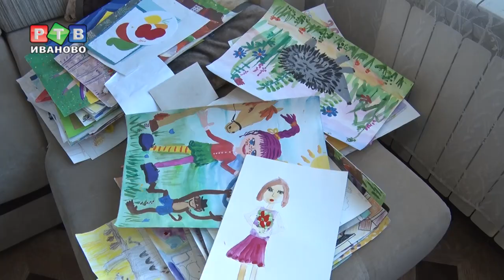«Сладкая» жизнь особенной мамы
Можно ли быть мамой особенного ребенка и успевать развиваться как профессионал и личность? Однозначный положительный ответ дает Инна Крылова —  мама, кондитер, фотограф.